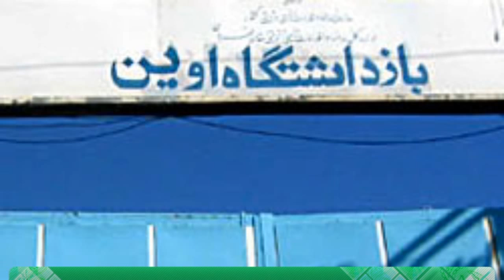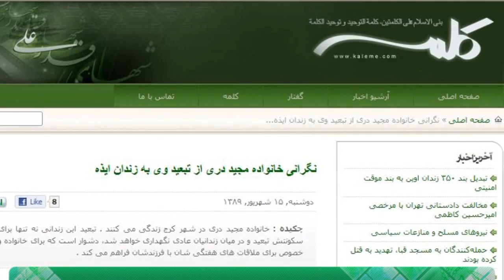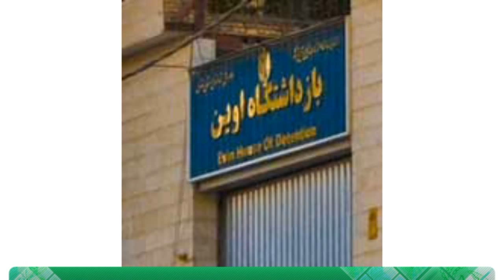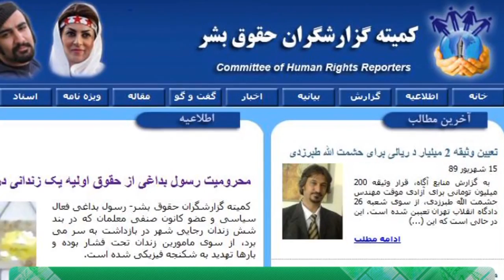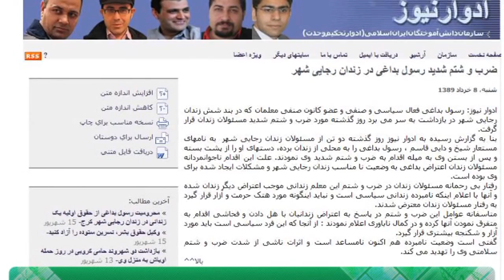اخبار رسا; 1389-06-16; بخش اول; قسمت3